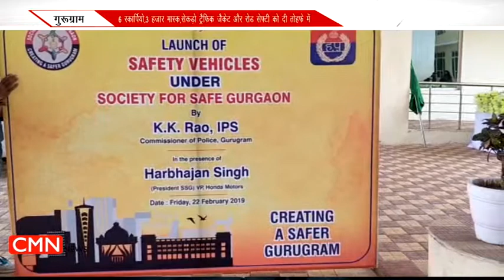गुरुग्राम पुलिस को बड़ा तोहफा !